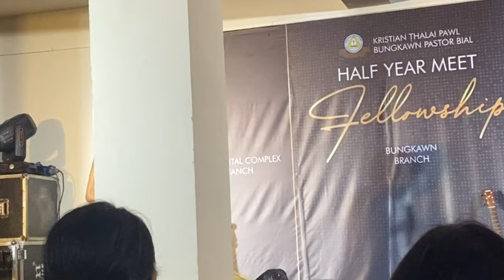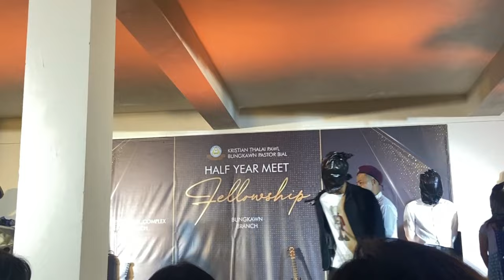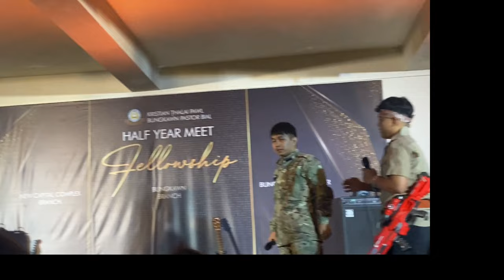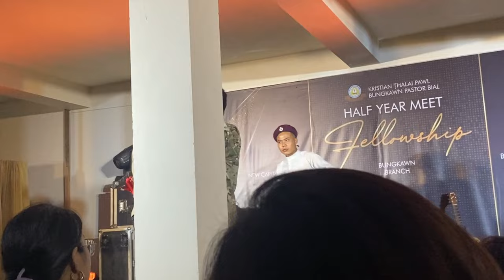DRAMA | HALF YEAR MEET | BUNGKAWN PASTOR BIAL